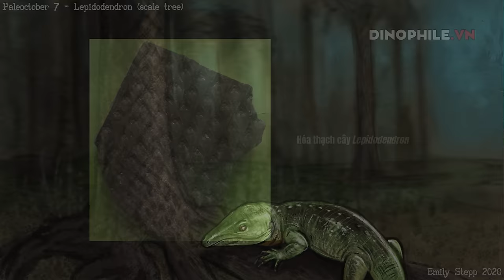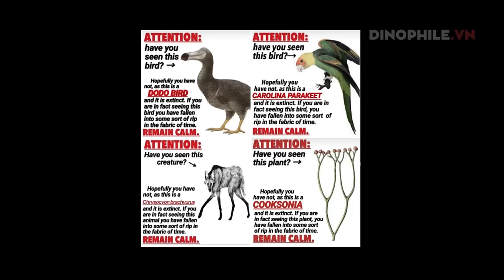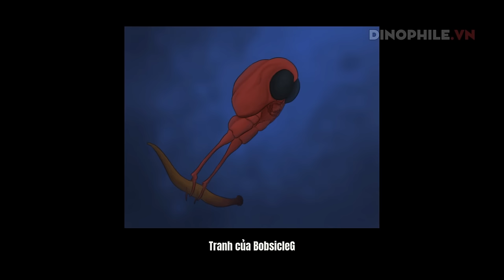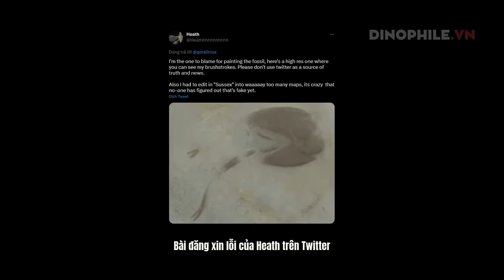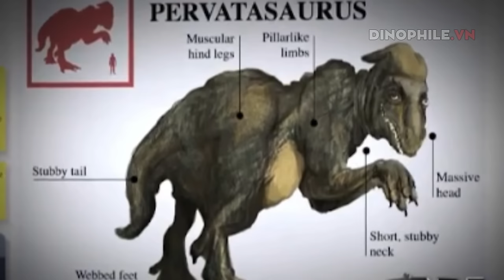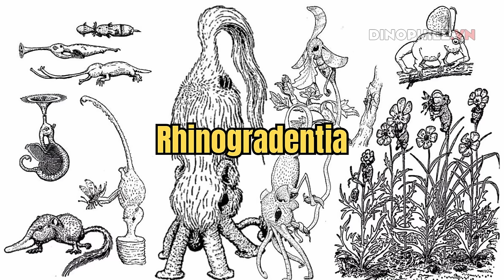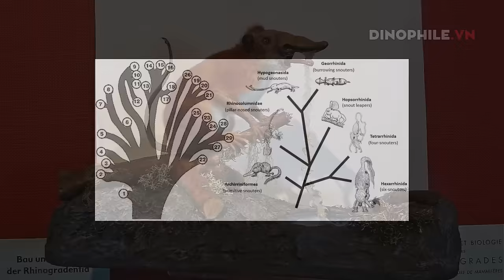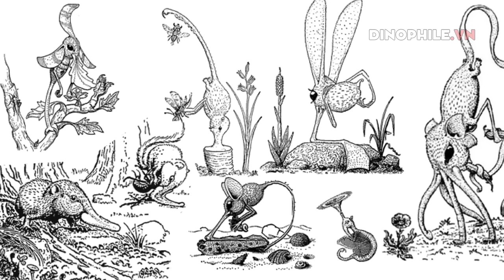Pervatasaurus và 5 "trò đùa" sinh vật tiền sử